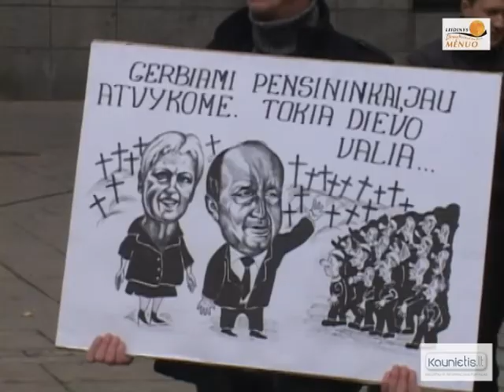Profesinių sąjungų mitingas Kaune 2011.10.14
2011 spalio 14d. Kaune vyko profesinių sąjungų organizuotas mitingas prieš skurdą Lietuvoje. Išsamiau žiūrėkite leidinio "Druskininkų mėnuo" video reportaže...

Leidinys "Druskininkų mėnuo". Profesinė sąjunga "Solidarumas". Druskininkai.
Arūnas Lekavičius. Vytautas Šustauskas. Algirdas Paleckis.